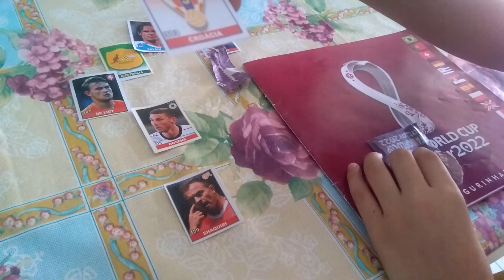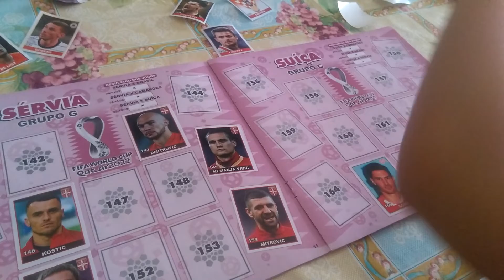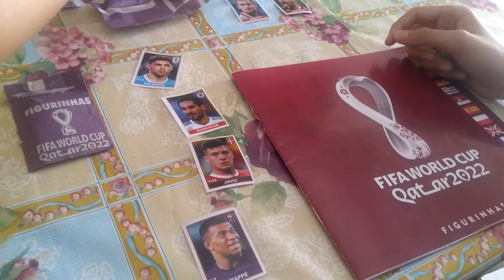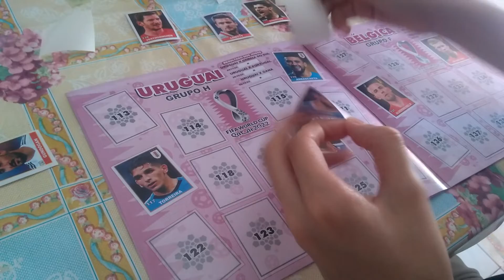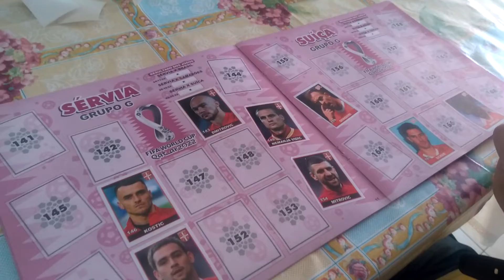Weslley Arthur - Abrindo os pacotinhos e colando as figurinhas do Álbum da Copa do Mundo do Qatar!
Weslley e Rennan abrem 2 pacotinhos cada e colam as figurinhas do álbum da Copa do Mundo do Qatar 2022!